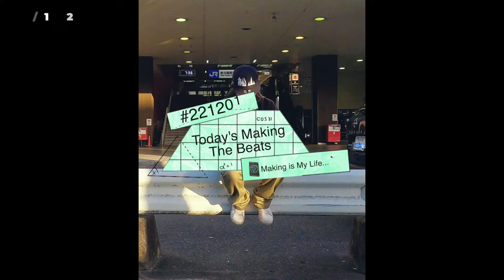[Today's Making The Beats] Beat by Matsuyama - 2022/12/01 ~ 12/05